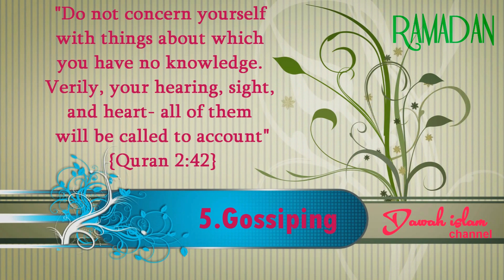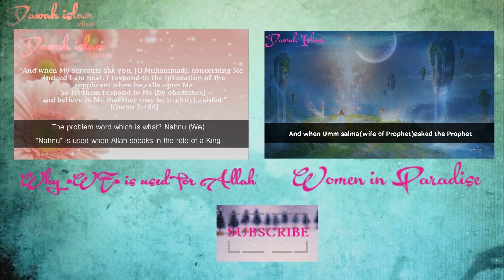10 Things Not to Do in Ramadan || DAWAH ISLAM Channel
Video created by || Dawah Islam YouTube Channel ||

10 Things Not to Do in Ramadan || DAWAH ISLAM Channel

1)Backbiting
2)Listening to Musics and Songs
3)False Speech and Lies
4)Watching Unislamic Programs
5)Gossiping
6)Reading Unislamic Books
7)Verbal Abuse
8)Wastage of Food
9)Going to Unislamic Websites
10)Extravagance

WE Value Your Comments.

A Short video For You Here

We Are Dawah Islam Youtube Channel

To Follow us on g+